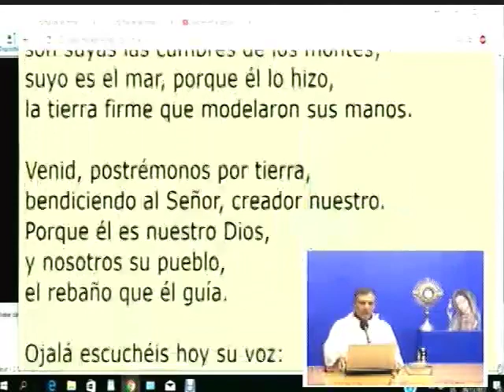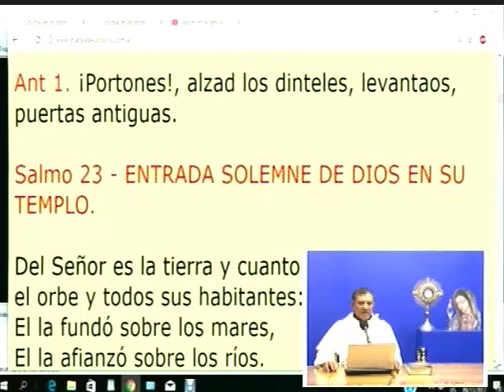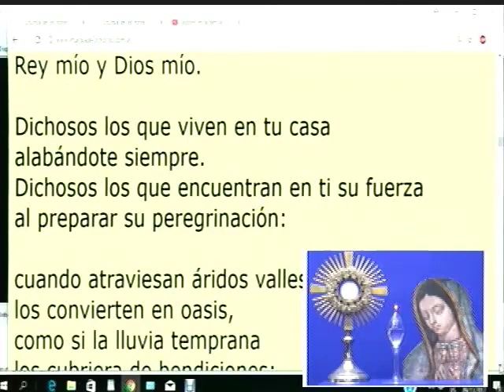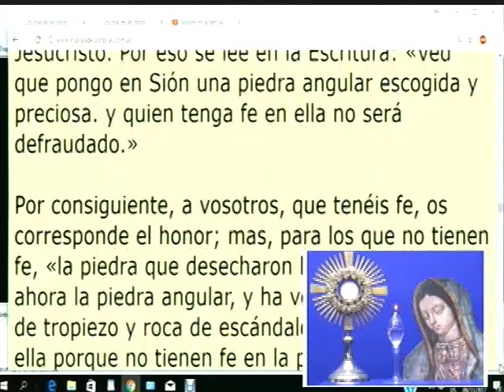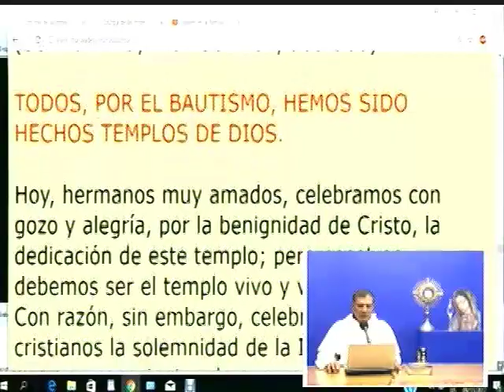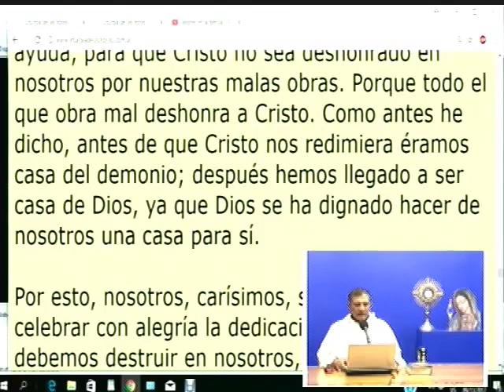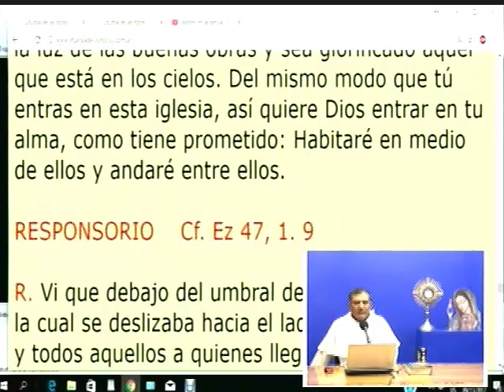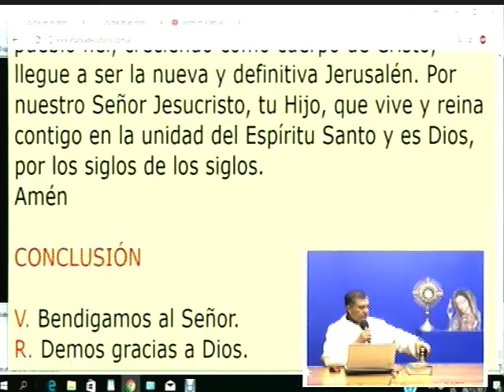Dynamis│09/11/2017│Padre Rayito MJM